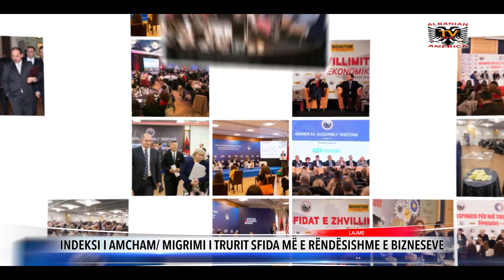INDEKSI I AMCHAM/ MIGRIMI I TRURIT SFIDA MË E RËNDËSISHME E BIZNESEVE